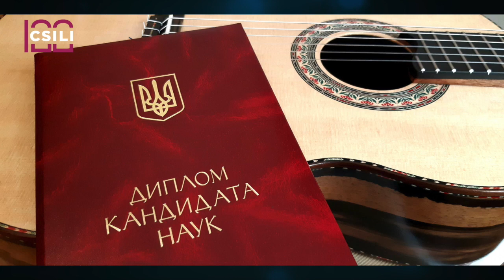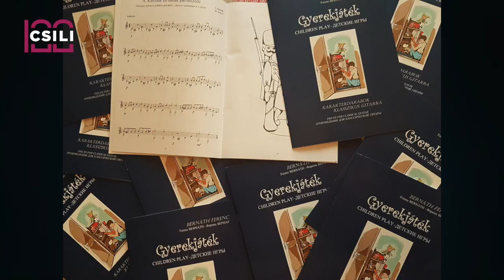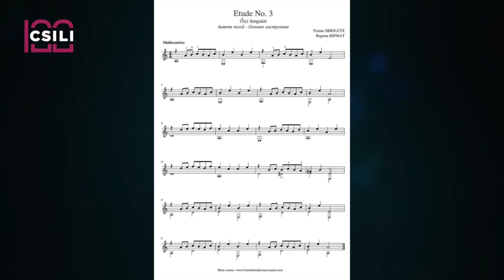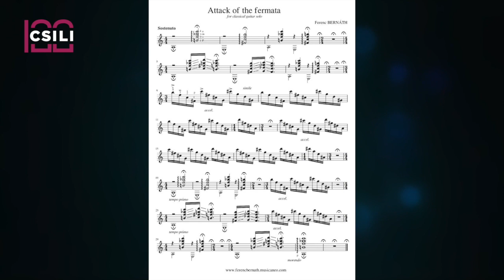Közösség: Bernáth Ferenc Gitárművész 1.rész